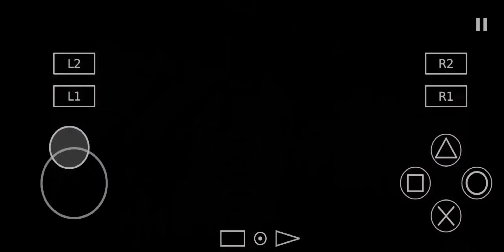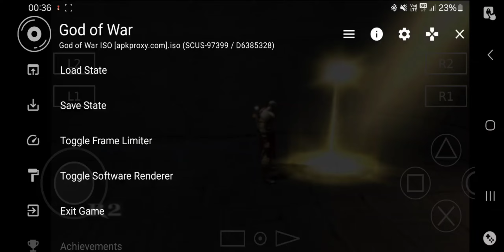God's of war medusa ends || Cretos kill medusa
Your quaries:-